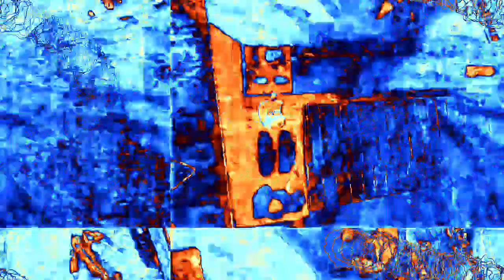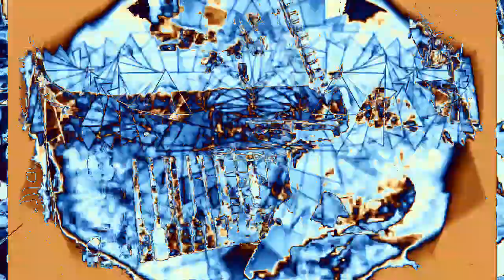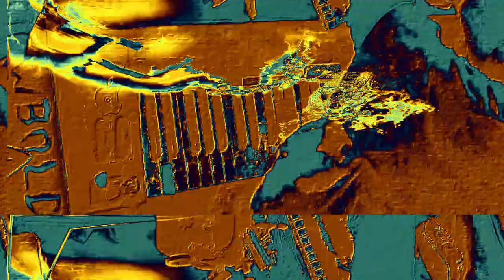[EPILEPSY WARNING] Movie 23 02 16 03h04m38s